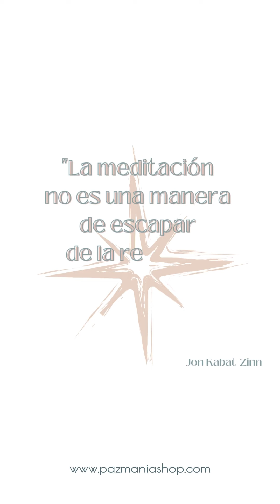Cultivando el silencio - 2 minutos de meditación y contemplación. Pazmanía.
Día 2 del reto Pazmanía CULTIVANDO EL SILENCIO.

La propuesta de hoy es una práctica de 2 minutos de silencio y contemplación.

La meditación es una práctica que a menudo se asocia con la idea de escapar de la realidad y alejarse del mundo exterior. Sin embargo, esta percepción está lejos de la verdad.

La meditación es una herramienta poderosa que nos permite conectarnos con nuestra mente y cuerpo en el momento presente, sin juzgar o reaccionar ante lo que está sucediendo a nuestro alrededor. A través de la meditación, aprendemos a estar en paz y en armonía con nosotras mismas y con el mundo que nos rodea.

La meditación no significa que nos aislamos de la realidad, sino todo lo contrario. Al estar más en sintonía con nuestro interior, podemos tener una perspectiva más clara y objetiva de la realidad. Podemos encontrar formas más efectivas de lidiar con los desafíos que la vida nos presenta y también podemos aprender a apreciar y disfrutar los momentos de felicidad y gratitud.

La próxima vez que pienses en la meditación mírala una oportunidad para encontrar una forma de estar en la realidad de manera más consciente y equilibrada.

Durante el día de hoy ten presente esta afirmación de Jon Kabat-Zinn "LA MEDITACIÓN NO ES UNA MANERA DE ESCAPAR DE LA REALIDAD, SINO DE ENCONTRAR UNA FORMA DE ESTAR EN ELLA." Escríbela en comentarios y nombra a aquella persona con la que quieras compartir la práctica meditativa de hoy.

Cuando termine el día nos encantará leer tu experiencia con este mágico deseo de hoy y que compartas cómo ha sido tu experiencia.

Disfruta de tu día.

Sigue nuestro perfil de Instagram para unirte al reto.

¿Caminamos juntas? Únete a mi Membresía Camina con Paz entrando y vive un proceso profundo y transformador que cambiará tu vida para siempre.

Para asistir a los encuentros en directo sigue mi canal de Instagram y activa las notificaciones